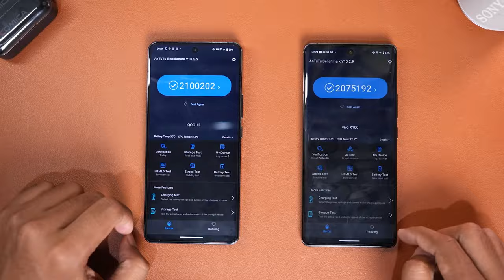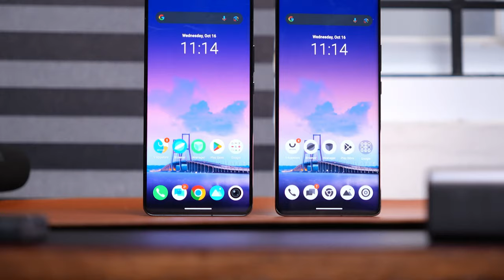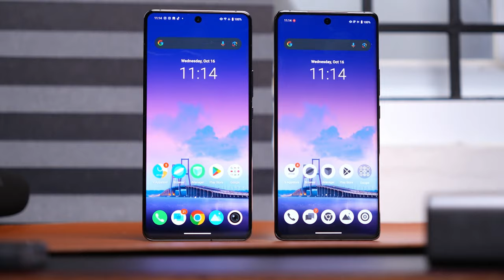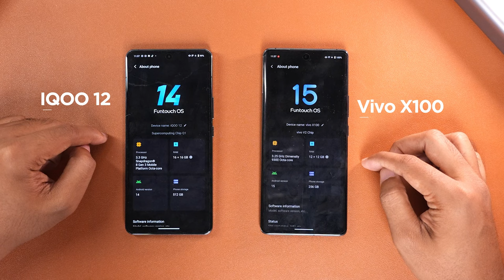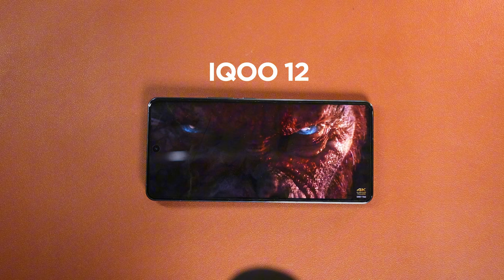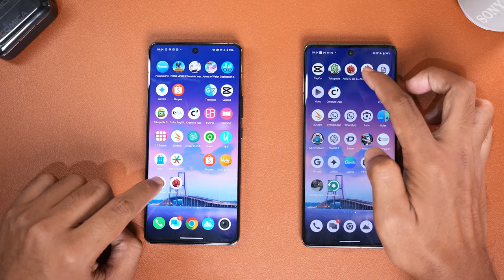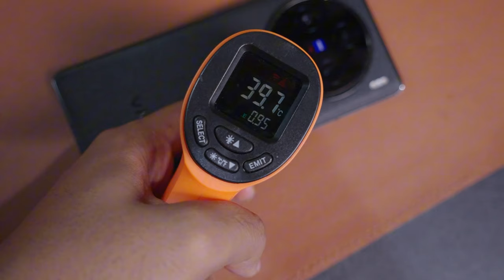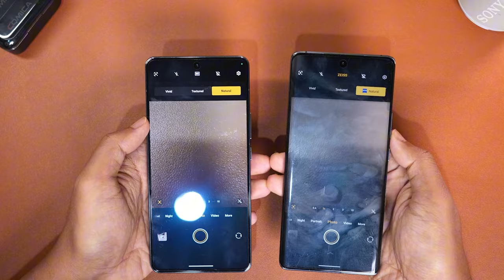Harga Beda Tipis: Vivo X100 VS IQOO 12, Bingung Pilih Mana?